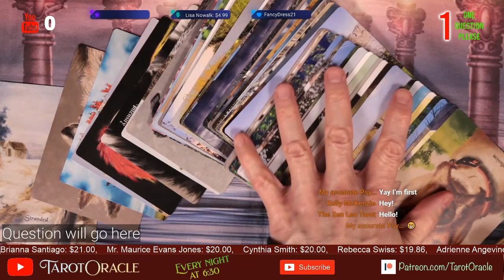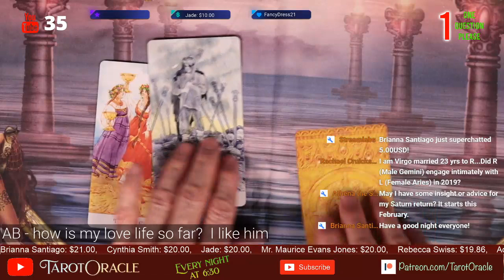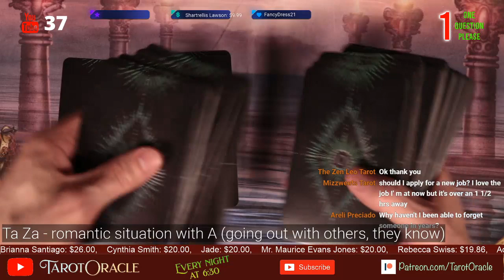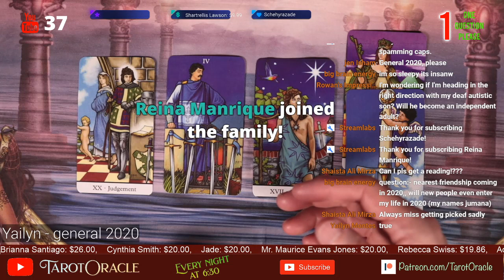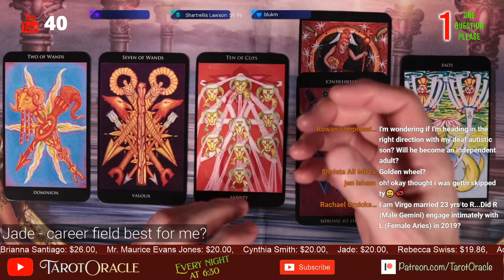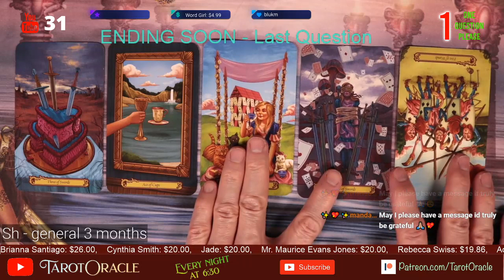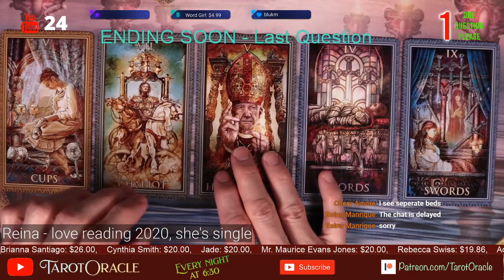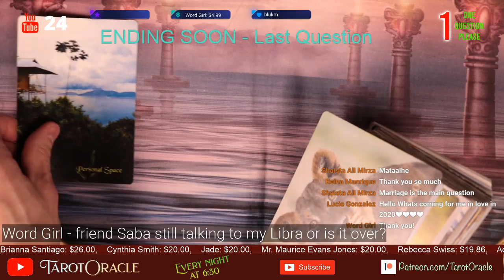FREE LIVE tarot readings!